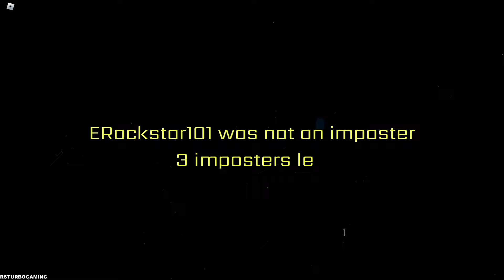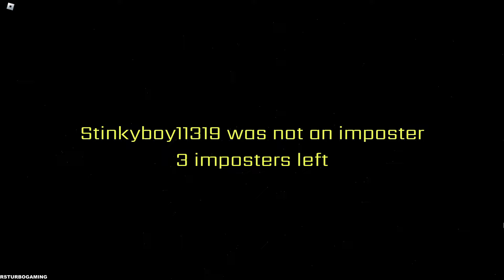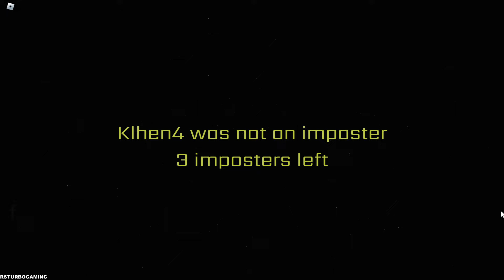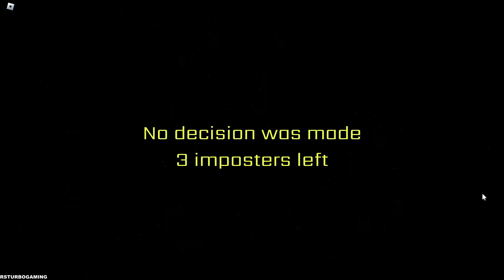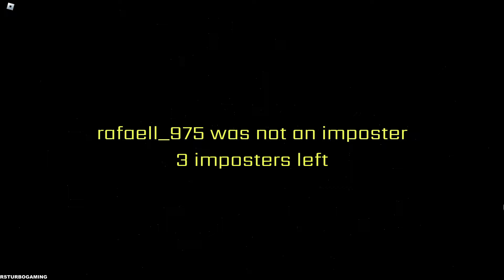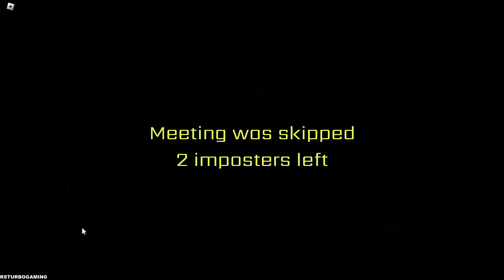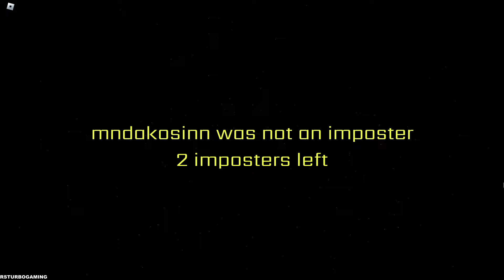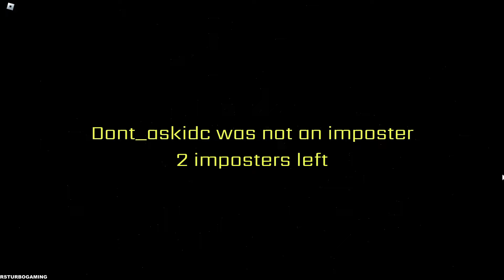Among Us - Imposters 3D - *⌛ QUICKSAND IMPOSTER* Gameplay (Roblox) Part 97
🎮Game Description

⭐️New game Role:⭐️

⌛ QUICKSAND IMPOSTER: traps the crew with theirs quicksands!

🎁 Codes 🎁
🔴 17k likes CODE: IMPOSTERS17K